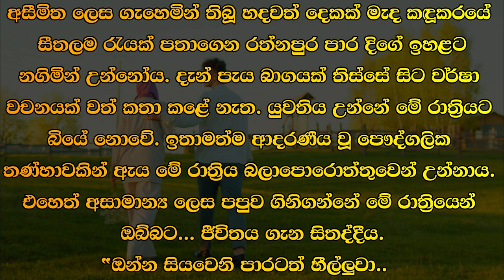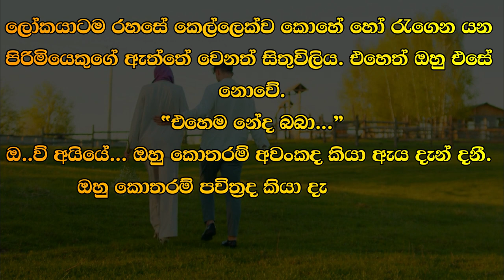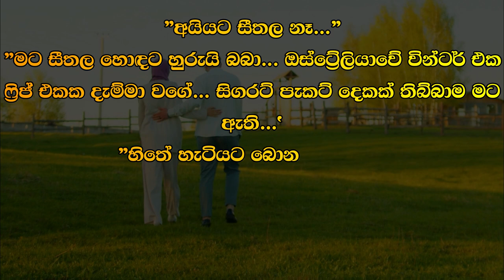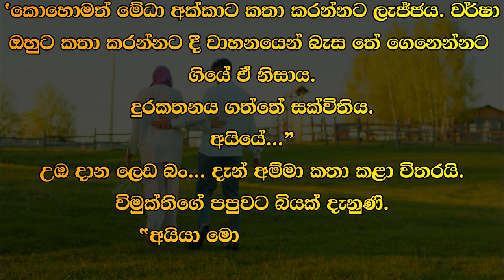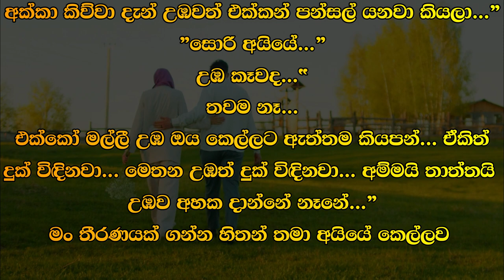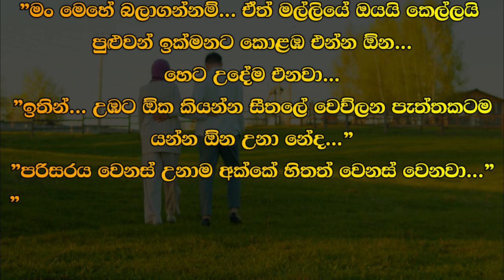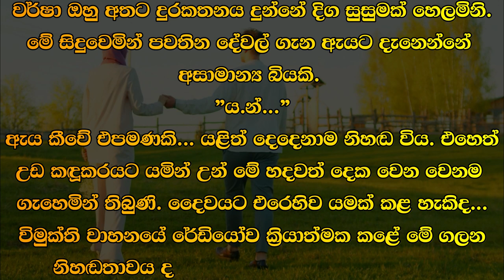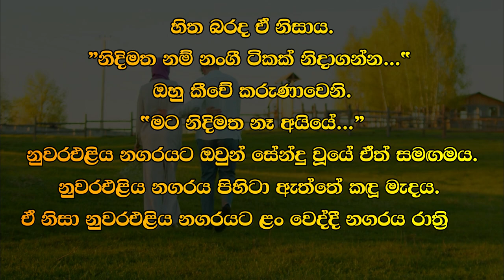❤ වර් ෂා - Warsha 105 ❤ | ඇය මේ රාත්‍රිය බලාපොරොත්තුවෙන් උන්නාය. | VishwaNovels | Sinhala Novels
කතාවෙන් බිඳක්: අසීමිත ලෙස ගැහෙමින් තිබූ හදවත් දෙකක් මැද කඳුකරයේ සීතලම රැයක් පතාගෙන රත්නපුර පාර දිගේ ඉහළට නගිමින් උන්නෝය. දැන් පැය බාගයක් තිස්සේ සිට වර්ෂා වචනයක් වත් කතා කළේ නැත. යුවතිය උන්නේ මේ රාත්‍රියට බියේ නොවේ. ඉතාමත්ම ආදරණීය වූ පෞද්ගලික තණ්හාවකින් ඇය මේ රාත්‍රිය බලාපොරොත්තුවෙන් උන්නාය.

A bit of the story: They were climbing up the Ratnapura road in search of the coldest night in the mountains in the middle of two hearts that were beating endlessly. For half an hour now, Varsha did not speak a word. The girl was not afraid of this night. She looked forward to this night with a very dear personal longing.

Time Codes
00:00 - Intro
00:05 - Love Story
11:15 - End